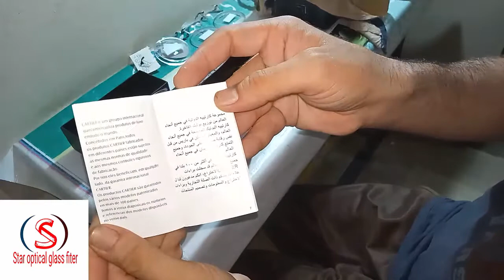Porsche or Cartier brand frames ki un boxing|by star optical glass fitting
Porsche or Cartier brand frames ki un boxing